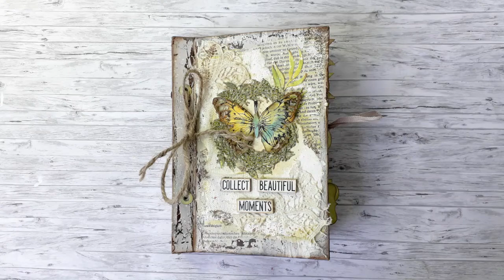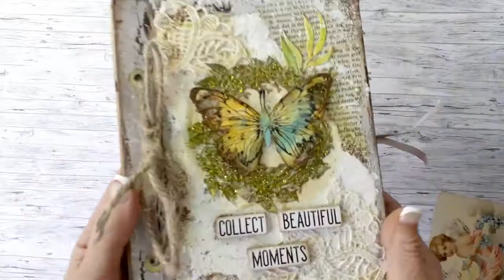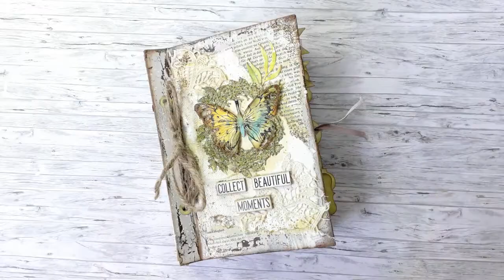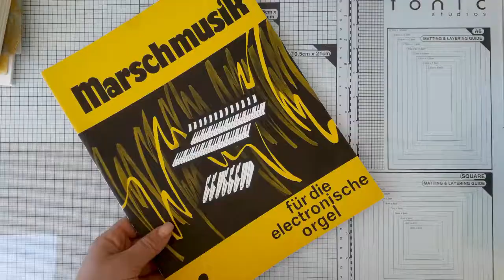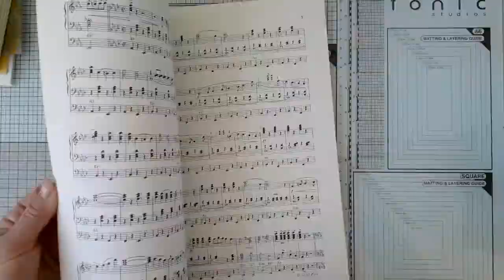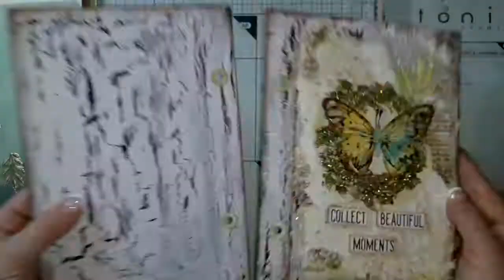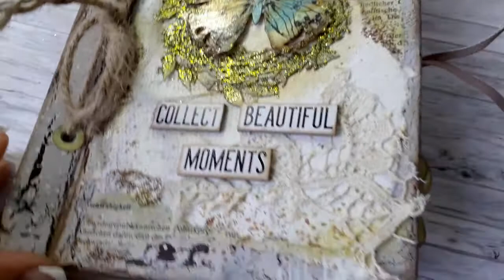Mein Journal🦋 Collect Beautiful Moments🦋 + Prozess Video